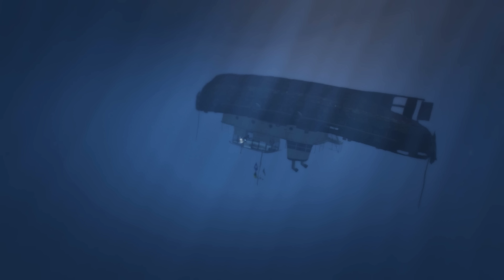GTA 5 এটা কিরকম মাছ 😱!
I upload regular GTA V video...
1 Like and 1 comment will must be apprecieted.

the videos and graphics are in this video is not real it is from a virtual 3D game. and it's only use for entertainment.

I will surley replace in a day. keep peace!